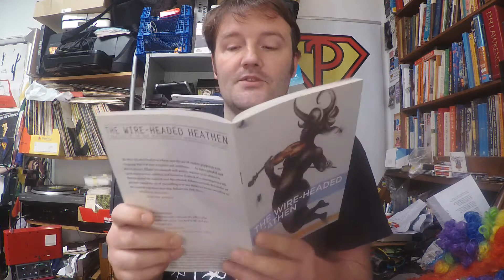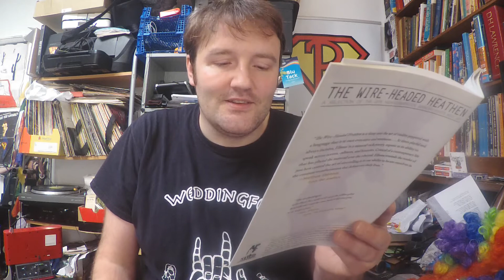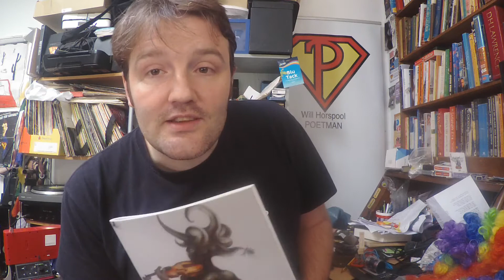Poetman reads Shame is the Cape I Wear by Inua Ellams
Inua once told me that "The audience want to see what you are afraid to share" and that inspired my last video. I hope you think I do his poem justice, the elements within it about aggression and shame really hit home with me today. And the wannabe superhero mentality of course.